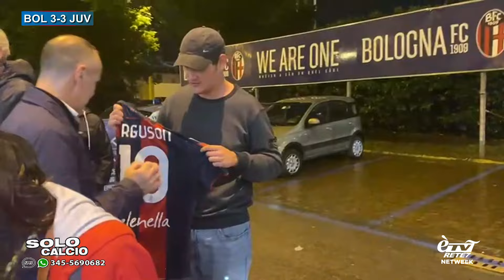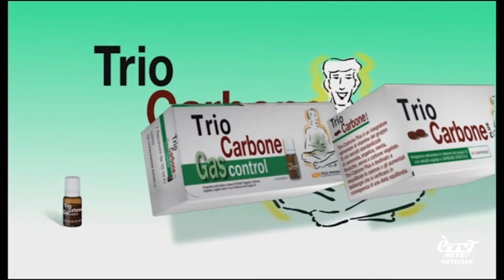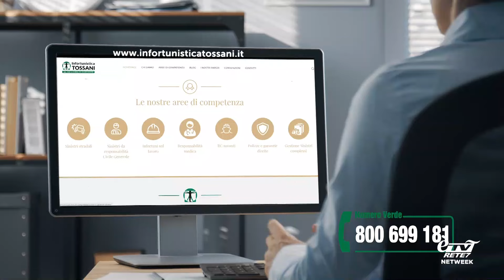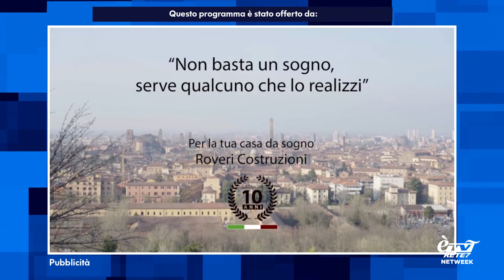Solo Calcio Mix Zone 21/05/2024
Approfondimento postpartita sul BFC